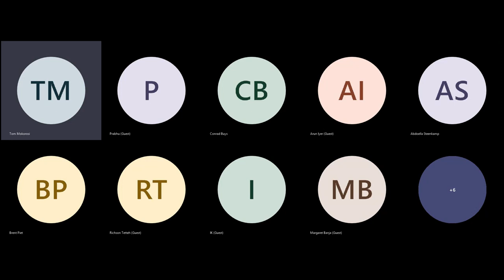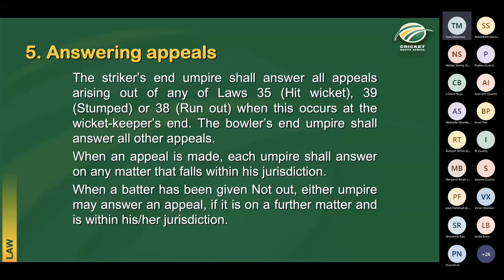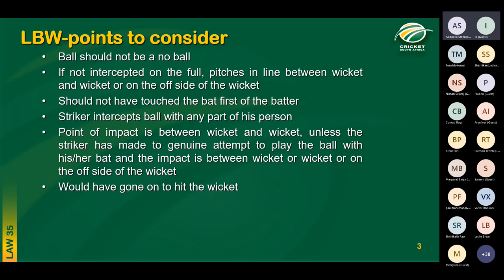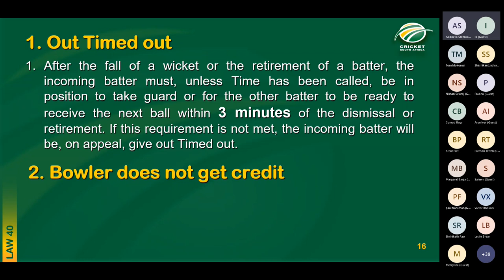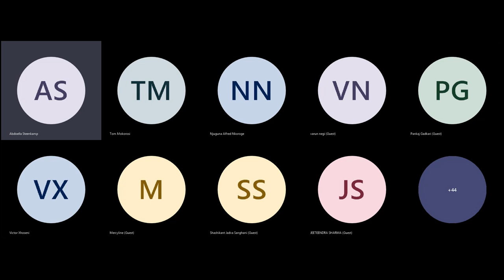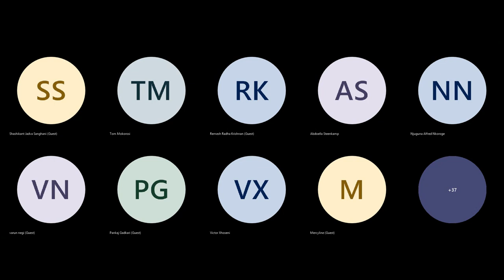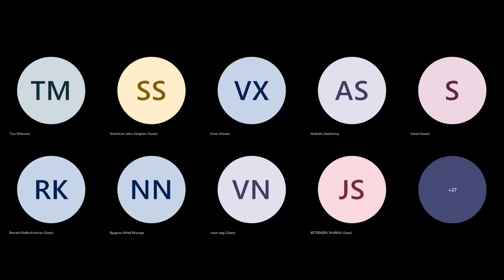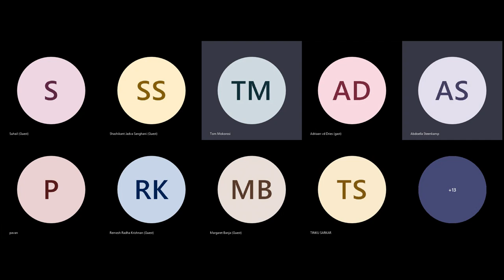Cricket South Africa Level 2 Umpiring Lecture 5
Lecture 5 out of 7 of the course:
The parts of Laws 30, 31 36 & 37 that are examined in the Cricket South Africa Level 2 exam are presented, along with revision questions for exam preparation.